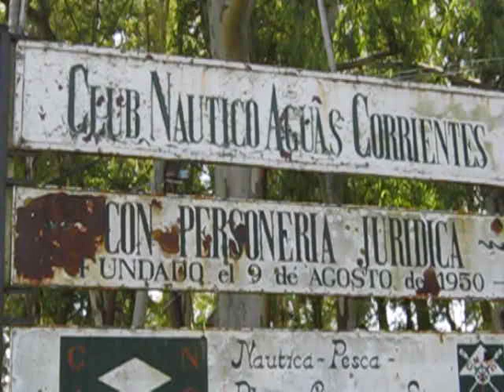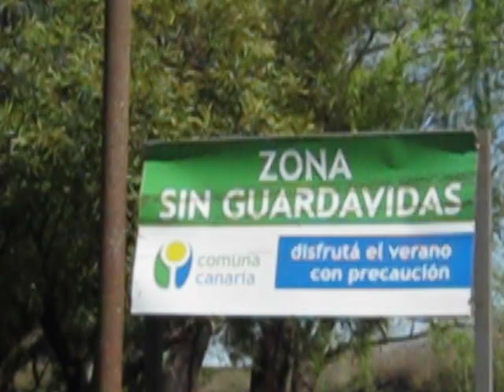CLUB NAUTICO AGUAS CORRIENTES RECORRIDA HACIA LA PLAYA Y LOS CAMINOS DEL MONTE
RECORRIDA POR EL CLUB APRECIANDO EL AEROCARRIL EL CAMINO HACIA LA PLAYA Y A LA VUELTA ME VENGO POR LOS CAMINOS DEL MONTE